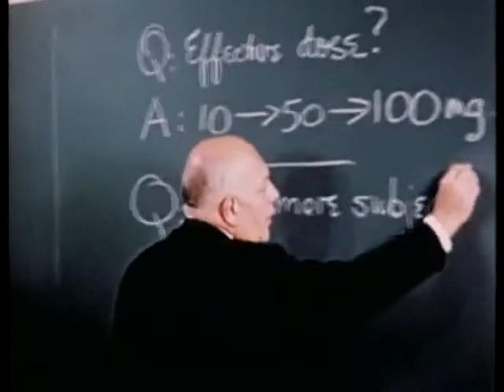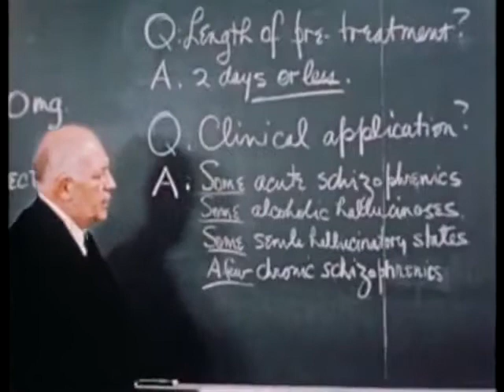CIA: LSD Experiment On Psychosis (3 of 3)